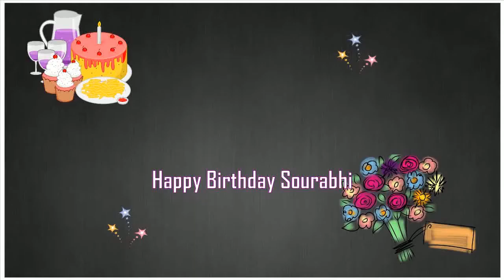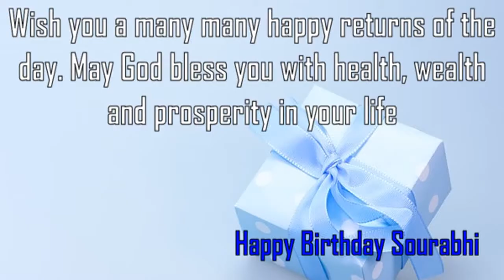Happy Birthday Sourabhi Image Wishes✔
Happy Birthday Sourabhi Images. Send Personalized happy birthday wishes to Sourabhi in 1 min by visiting
GreetName has thousands of image templates to choose from based on gender, age, and relationship. Pick the best image template. Enter Your Name and click 'Generate Personalized Image' button. You can share Sourabhi picture birthday wishes to any social network such as Facebook status, Whatsapp status, Instagram, Twitter, Google+, etc